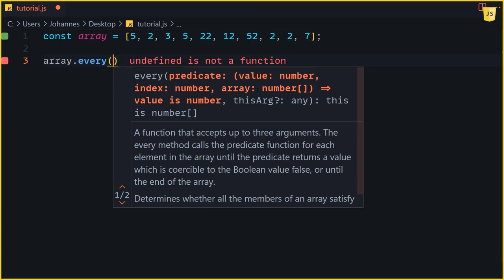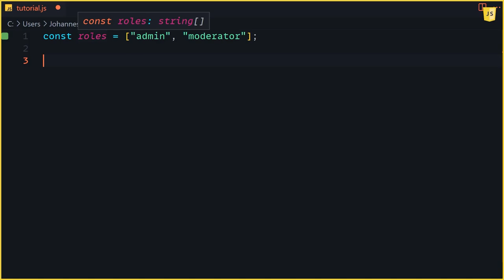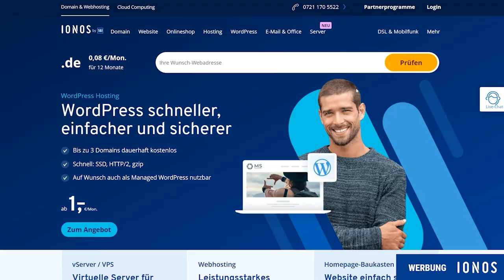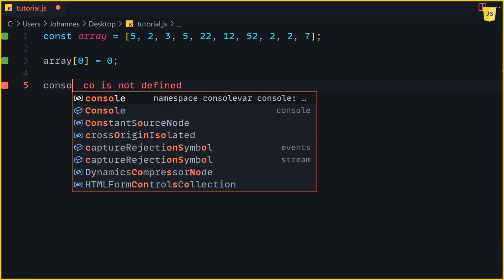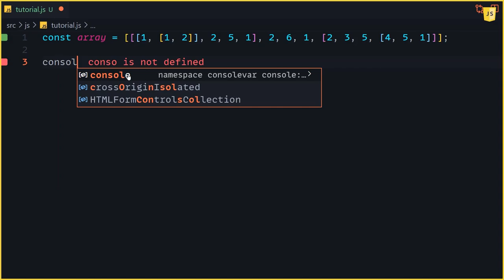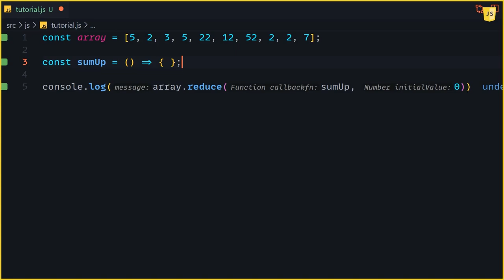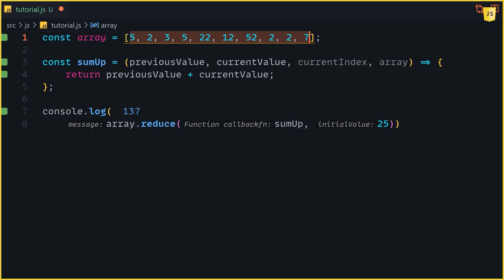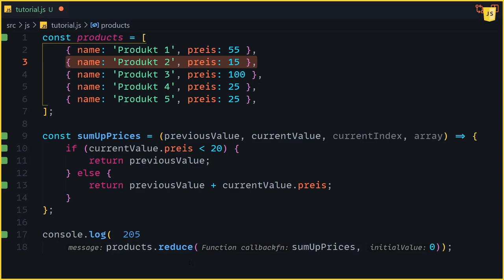5 wichtige Funktionen für Array’s in JavaScript! [Deutsch/Tutorial]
Heute gibt es mal 5 basic Funktionen für die Arbeit mit Array’s in JavaScript die jeder kennen und evtl. auch nutzen sollte!

Kapitel:
00:00 Einleitung
00:52 .every()
04:00 .some()
05:57 Werbung IONOS
08:17 .fill()
10:00 .flat()
12:11 .reduce()
17:34 End